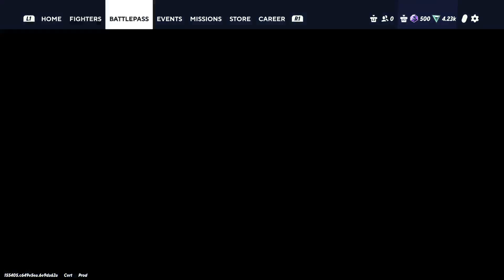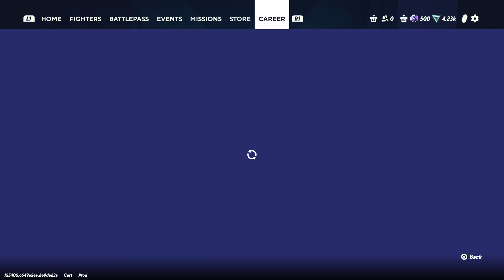play some mulitversus bit 6/16